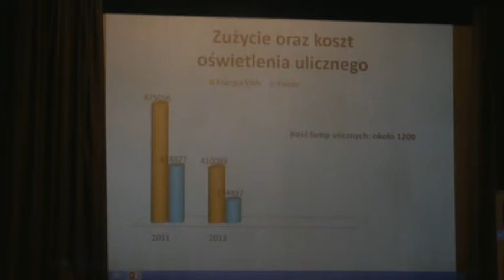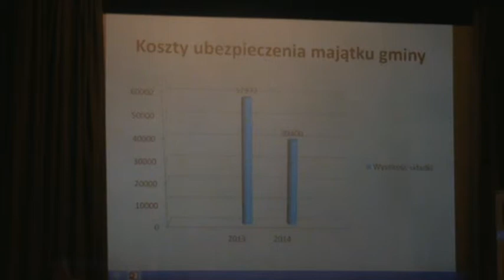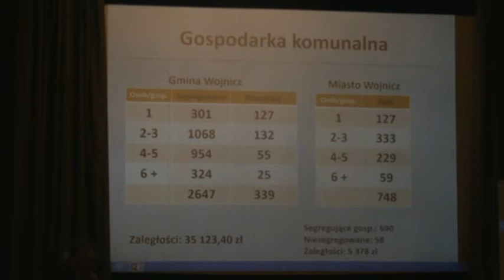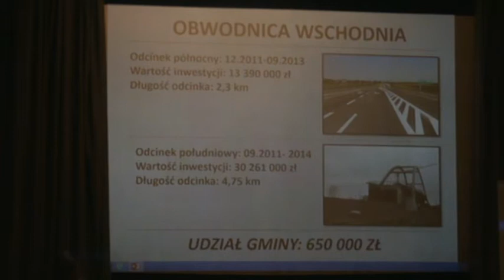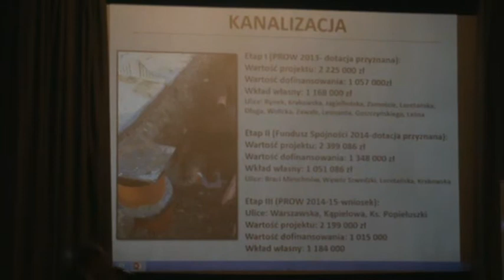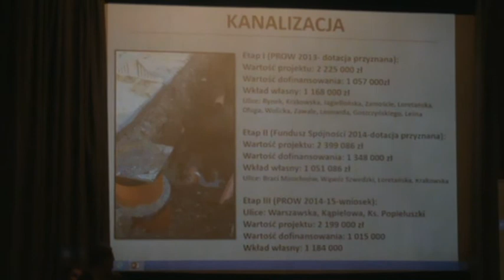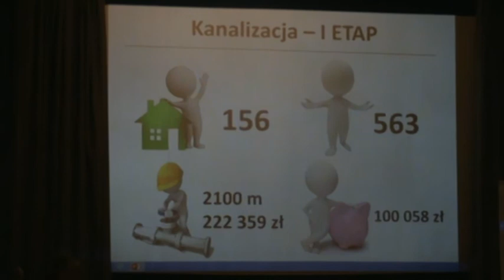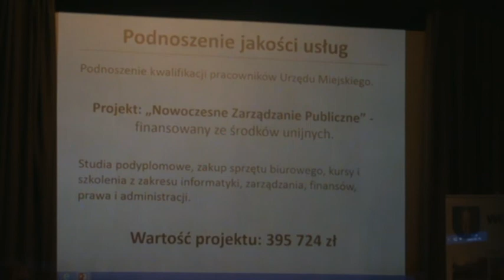Zebranie z mieszkańcami w Wojniczu